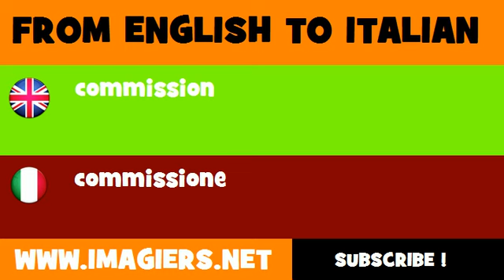FROM ENGLISH TO ITALIAN = commission